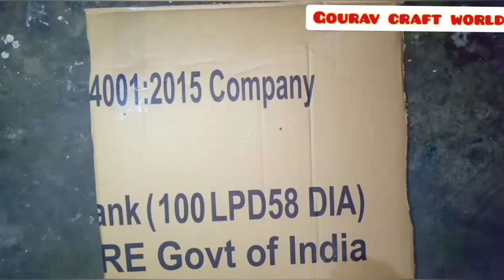3 Amazing! Wall Frames Idea!!! | Wall Frame Making | Easy Wall Decoration Idea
Hello everyone,
          In this video you will learn to make amazing DIY wall photo frames. easy wall frames making at home very easily.

            if you have any suggestion or feedback regarding this video, let it share in a comment, your response is valuable to me and always appreciated.

Thankyou😍